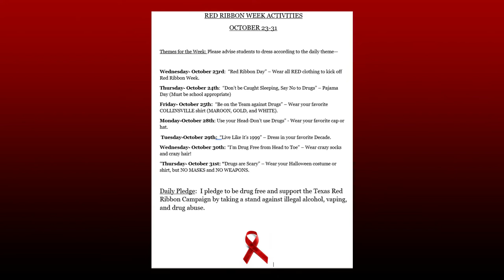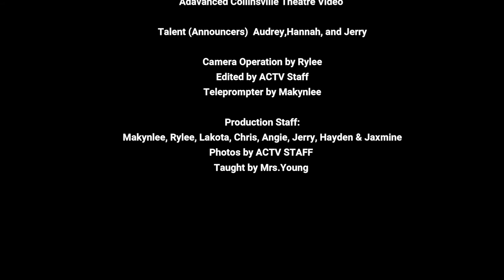Collinsville High School Video Announcements 10/25/19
(EVERYONE) Good Morning Collinsville!
Today is Friday October 25th , 2019
My name is Hannah
And I’m Audrey
Welcome back to Collinsville News.
The yearbooks are still on sale until November 1st you can get a yearbook for $45.
 Order forms are in the office.  You can turn them into the office or in Mrs. White’s- Room 209.
SOCKtober Continues and the basket is filling up! During the month of October, the student council will be collecting NEW SOCKS to donate to the local nursing home.  Donate a pair… or several pairs of NEW Socks into the basket next to Mrs. Uselton’s class.
THE FRESHMAN CLASS IS ASKING FOR A ONE TIME $10.00 DONATION FOR THEIR FUNDRAISER. IF YOU WOULD LIKE TO HELP THIS CLASS OUT SEND YOUR DONATION UP TO THE HIGH SCHOOL AND PUT IN THE MEMO CLASS OF 2023
SPORTS NEWS:
The Lady Pirates traveled to Saint Jo last night & won 3-0! This brings them to 9-1 in District & 33-9 overall.

The JV won in 2 & had a great comeback the 2nd set!

Both the Varsity & JV take on Lindsay today at home - this is the last home game of the season. Since the football team has a bye this week, come out & fill the bleachers as we compete against Lindsay who is in 1st place in the District with the Lady Pirates who are 2nd in District.
 A Collinsville win would put Collinsville & Lindsay tied for 1st place, but we need our fan support to do it. If you haven't caught a game yet, you'd better come watch this showdown!
This week we don’t have a football game unfortunately because of the bye week.
Last week, our pirate football team unfortunately lost 14-22 against Tom Bean.
 And now for this week's CAUGHT ON CAMPUS  (pause)
This week was the start of Red Ribbon Week!
We have had a good turn out for red ribbon week and here are some pictures of fellow students dressing up, and don’t forget the last few days to dressup is coming up
RED RIBBON WEEK ACTIVITIES for next week   --  OCTOBER 23-31
Monday-October 28th: Use your Head-Don’t use Drugs” - Wear your favorite cap or hat.
Tuesday-October 29th: “Live Like it’s 1999” – Dress in your favorite Decade.
Wednesday- October 30th: “I’m Drug Free from Head to Toe” – Wear crazy socks and crazy hair!
“Thursday- October 31st: “Drugs are Scary” – Wear your Halloween costume or shirt, but NO MASKS and NO WEAPONS.
And here’s Jerry to talk to us about  Acapella Group.
(pause for Jerry)
Next week we will have a practice during 2nd period tutorials where we are going to assign.parts and we will also give out more info on possible performances coming up.
(both)
Thanks Jerry!!
Middle School One Act Play Rehearsals are Monday-Wednesday  from 3:30-5:00 also during tutorials in Mrs. Young’s room. Sign up with “REMIND” to stay up to date.
This Saturday is the ACT. Good luck test takers!
Last weekend the band went to the Mckinney stadium for the Regional UIL Marching Competition and performed their show “ The World We’re In” and got a 2 out of 5 with 1 being the best  for their performance.
Good Job Band!!!
Well Pirates, that’s all we have for today. Have a wonderful day
And a good weekend
(Everyone) GO PIRATES!!